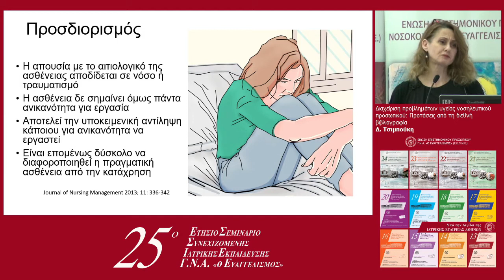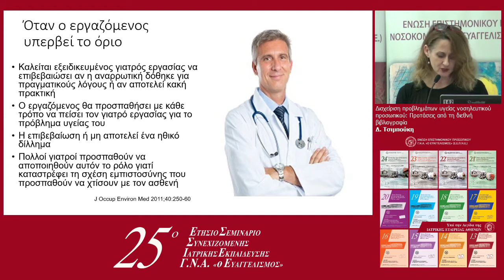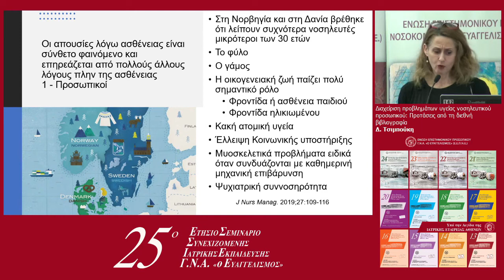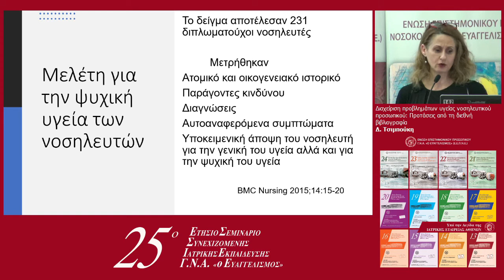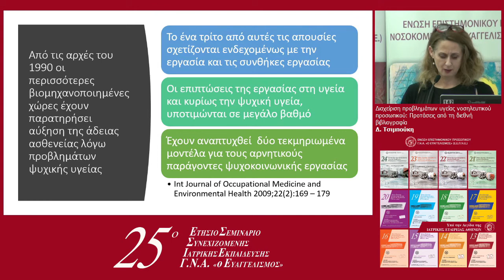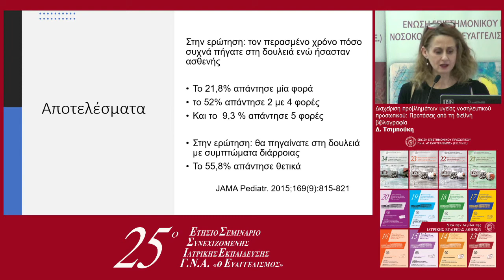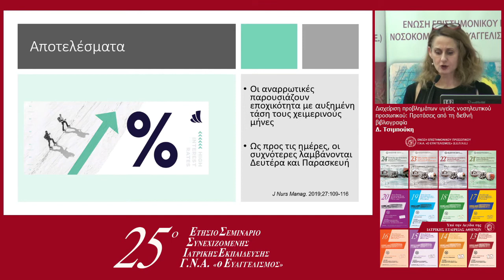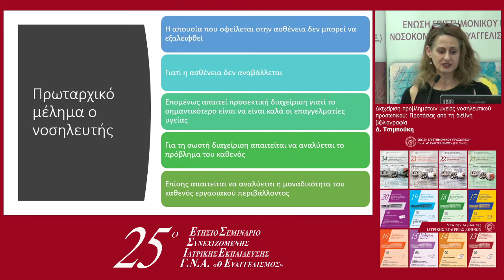20200219 1000 Tsimpouki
25ο ΕΤΗΣΙΟ ΣΕΜΙΝΑΡΙΟ ΣΥΝΕΧΙΖΟΜΕΝΗΣ ΙΑΤΡΙΚΗΣ ΕΚΠΑΙΔΕΥΣΗΣ Γ.Ν.Α. «Ο ΕΥΑΓΓΕΛΙΣΜΟΣ» (17-21/02/2020)
Τετάρτη 19 Φεβρουαρίου 2020
ΔΙΑΛΕΞΗ: Διαχείριση προβλημάτων υγείας νοσηλευτικού προσωπικού: Προτάσεις από τη διεθνή βιβλιογραφία
Συντονιστής: Μ. Γιαννακίδου
Ομιλητής: Δ. Τσιμπούκη, Νοσηλεύτρια Π.Ε., Κοινοτικό Κέντρο Ψυχικής Υγείας Παγκρατίου, Γ.Ν.Α. «Ο Ευαγγελισμός»